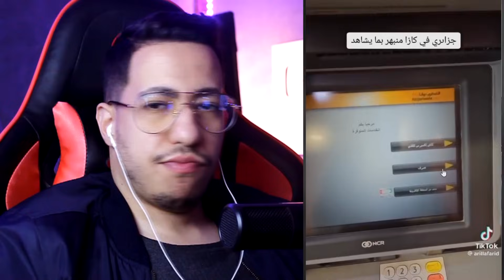ميمي طق طق وداكشي طلعاتها بلجزائريين وعاش الملك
laya reaction and simo morocco 2 and simo berhil and mr news maroc and chouf tv and medi1 tv and ennahar tv and anas tube and AboFlah and Jamal Alpha and Abdelkader Kharraz and Fakhr din Lhamri and Taha Essou and Ahmed Sabiri and bein sport news. youness show